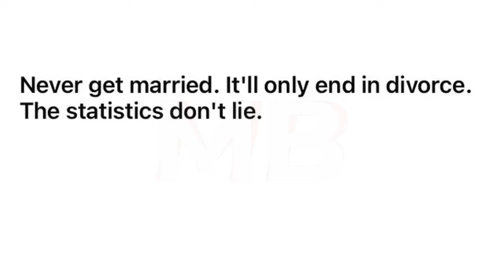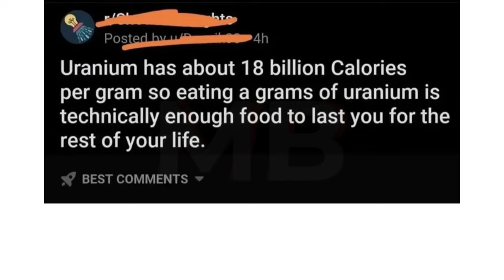Memes That Are Technically True | #66 + #67 | November | Funny | Comedy